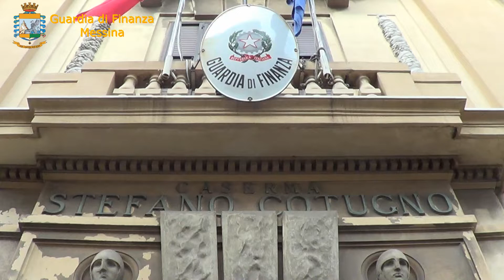Emergenza COVID19: la GDF di Messina ha sequestrato oltre 6.000 flaconi di igienizzanti.